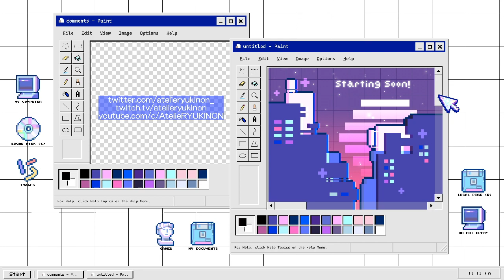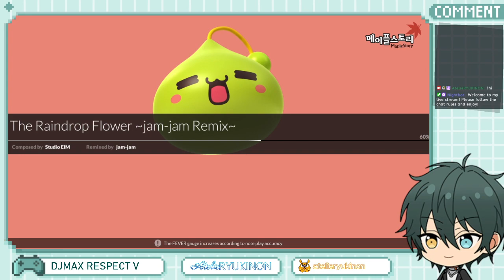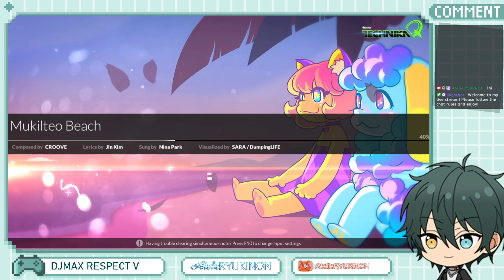[ON AIR/VOD 01] Practice and Chill with DJMAX RESPECT V (2024.06.25)